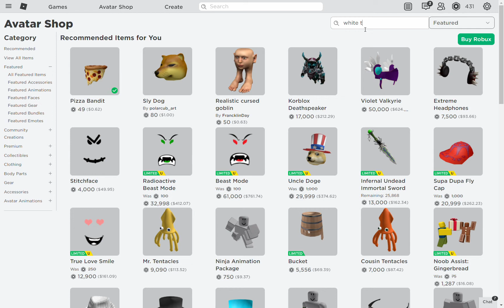error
roblox can't handle this